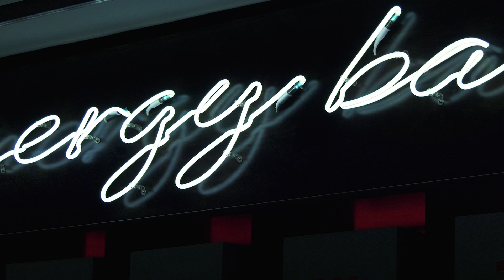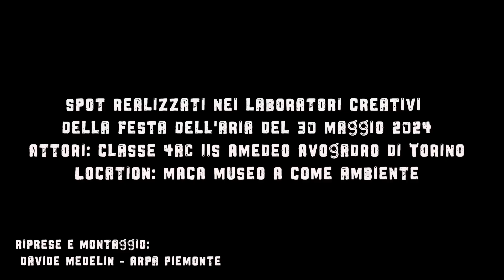Spot festa dell'aria Avogadro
Festa dell’Aria.
MACA (Museo A Come Ambiente), in collaborazione con ARPA Piemonte.
Spot realizzato dalla classe 4^C INFO dell’I.I.S. “A. Avogadro” di Torino.